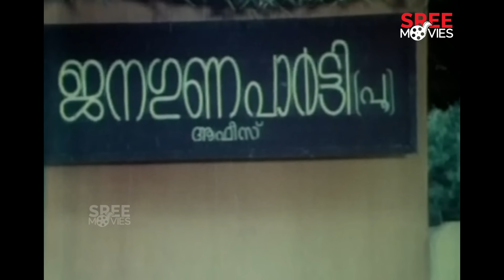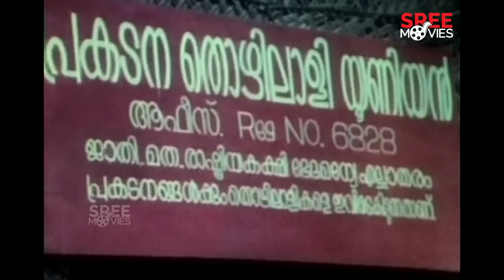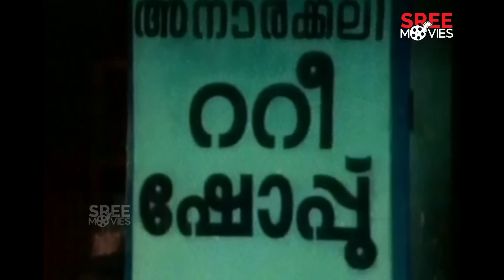Panchavadi Palam Malayalam Full Movie | K. G. George | Sreenivasan | Nedumudi Venu | Sukumari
Panchavadi Palam is a 1984 Indian Malayalam-language political satire film written and directed by K. G. George, based on the story Palam Apakadathil (1981) written by Veloor Krishnankutty.

Directed by - K. G. George
Written by - K. G. George, Yesudasan (dialogue)
Based on Palam Apakadathil by Veloor Krishnankutty
Produced b - Gandhimati Balan

Starring - Bharath Gopi, Nedumudi Venu, Sukumari

|| ANTI-PIRACY WARNING ||